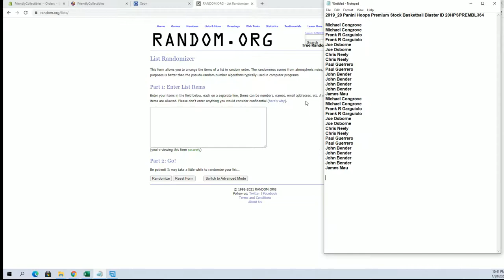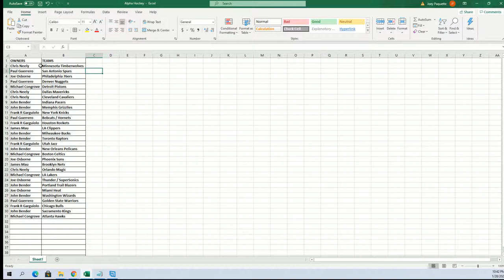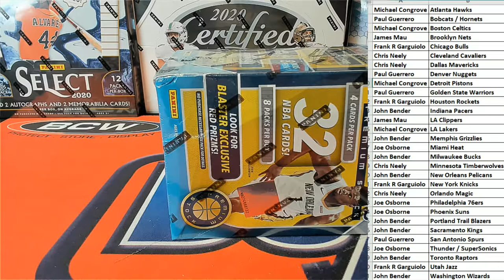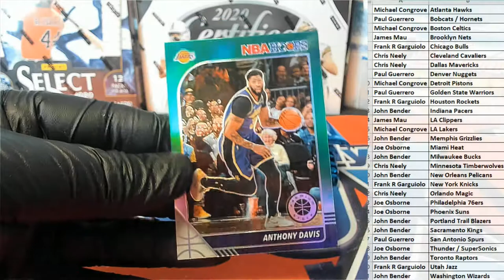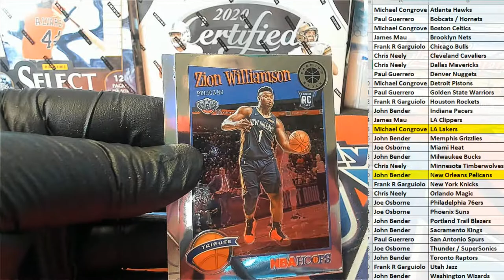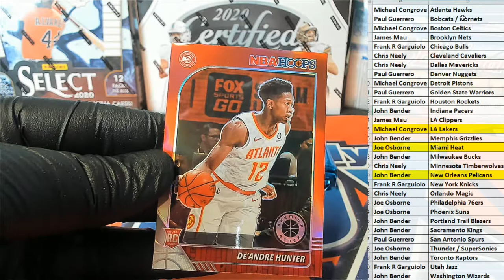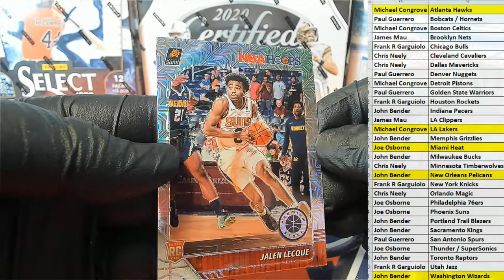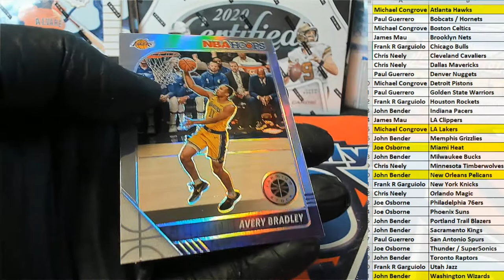2019 20 Panini Hoops Premium Stock Basketball Blaster ID 20HPSPREMBL364